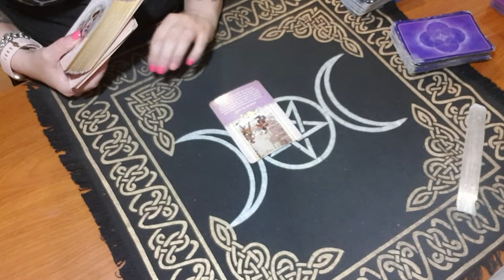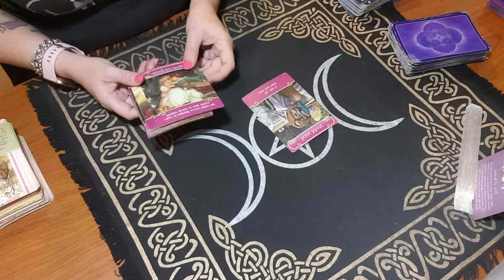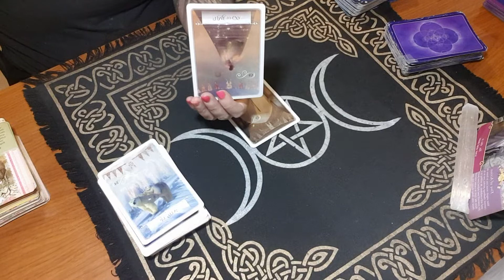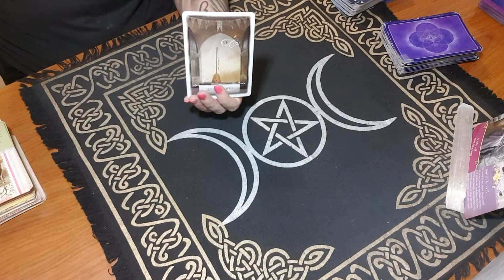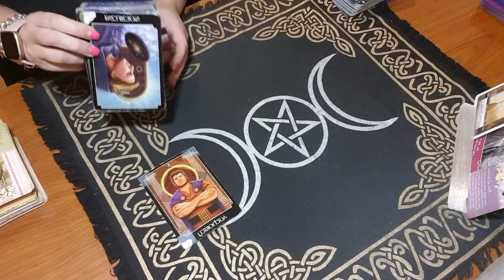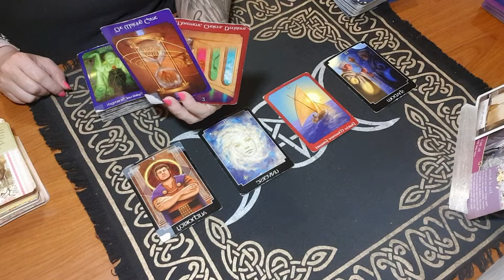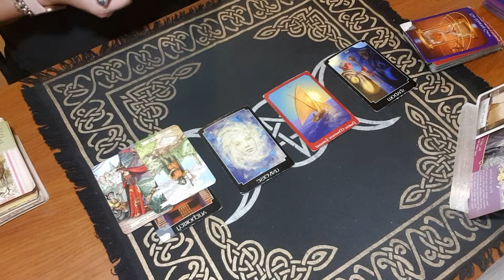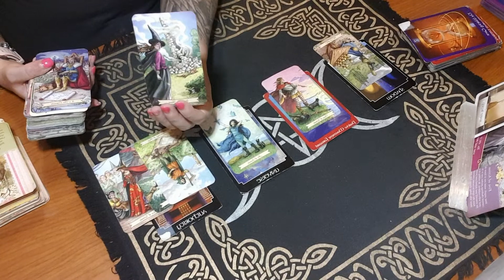CANCER - 8-14 MARCH 2021 NOT WANTING TO LET GO... STAND UP FOR YOURSELF!!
Weekly reading for Cancer. Love for you to comment also.